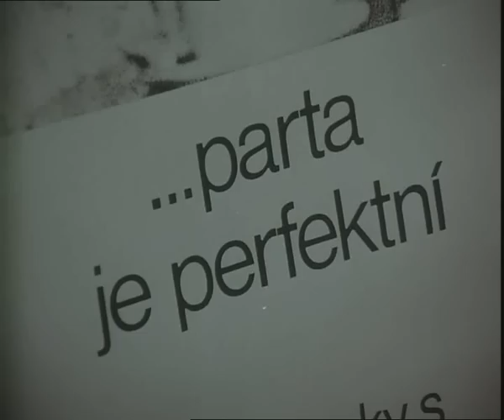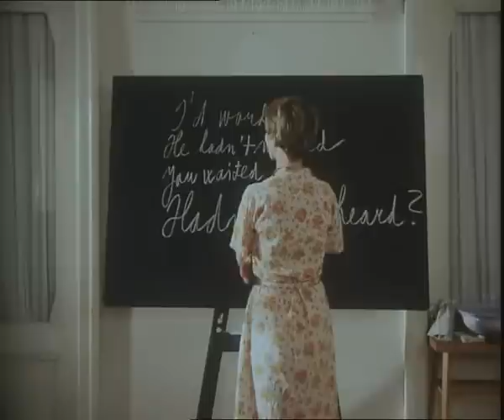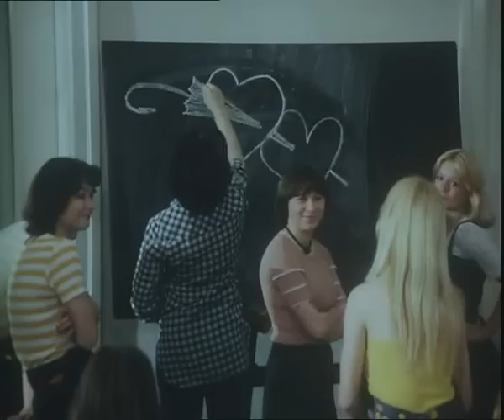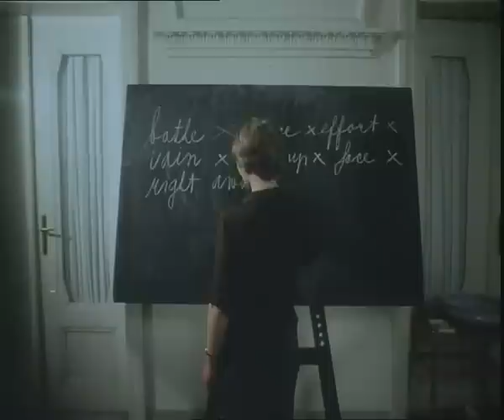Karel Kachyňa - Setkání v červenci 1978